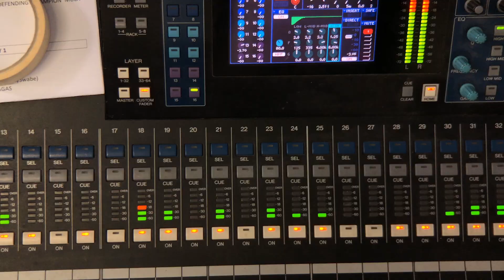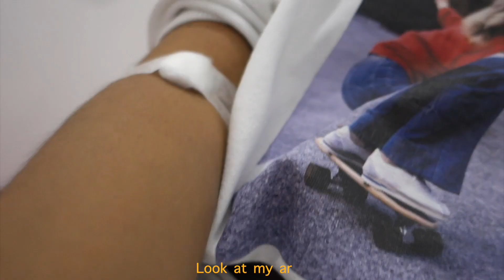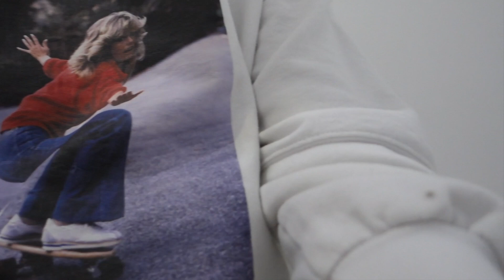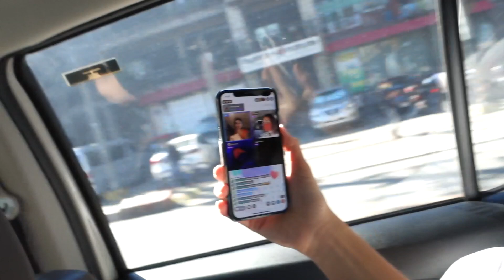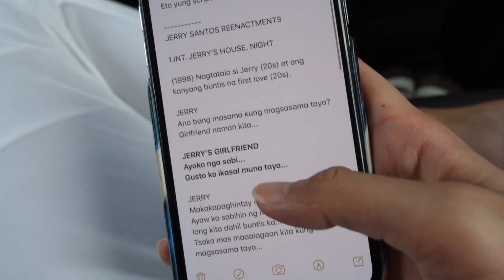I took a rapid test before going on set (post-lockdown)